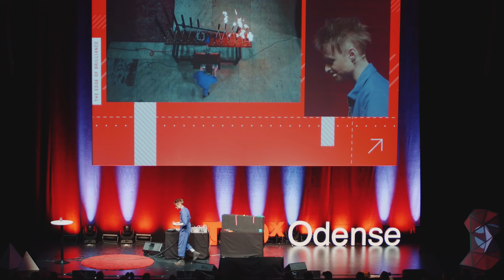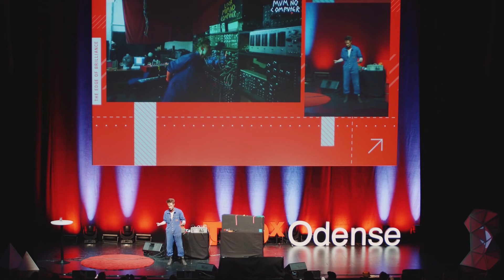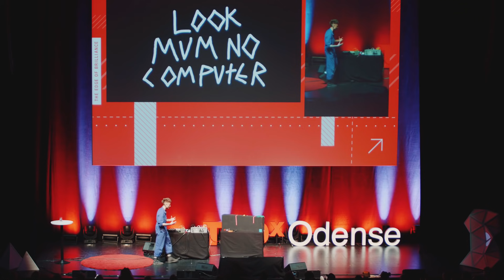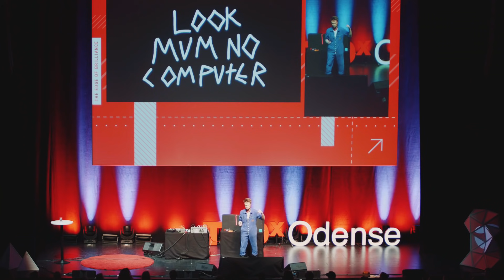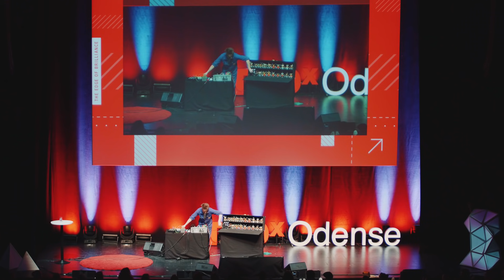How to make Musical Flamethrowers Furby Organ + Strategic Procrastination | Sam Battle | TEDxOdense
Sam Battle, also known as LOOK MUM NO COMPUTER takes you on an unusual journey through music.

An orchestra of flamethrowers. A dangerous high voltage drum kit. An organ made from furbies. A synthesizer powered by a bike. Welcome to the weird, wild, and wired world of genius/madman musician, inventor, and producer Sam Battle—better known as “Look Mum, No Computer”.

Over 15 million people have seen Sam bring his edgy, unusual, and humorous musical instruments to life online, but in this talk he shows  the madness, the secrets, the successes, and the scars.

If you have ever wondered what putting a flamethrower inside a vacuum cleaner sounds like, this is for you.

There are no limits, no safety, and no off-switch. Get ready for the most dangerous musician you will ever hear. Sam Battle, also known as LOOK MUM NO COMPUTER, will be flying in straight from the UK to perform at our event, and will take you on a journey to the edge of music!

Over 15 million people have seen Sam bring his edgy, unusual, and humorous musical instruments to life online, but at TEDxOdense, he will show us the methods behind the madness, the secrets, the successes, and the scars. This talk was given at a TEDx event using the TED conference format but independently organized by a local community.